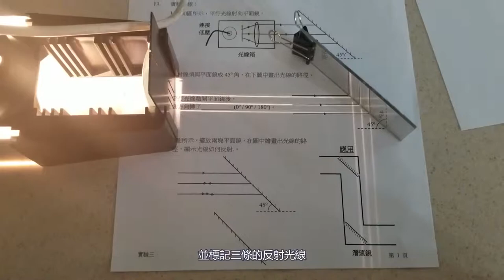MrLee Physics - 3a. 實驗3 潛望鏡的原理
說明MrLee Physics - 3a. 實驗3 潛望鏡的原理